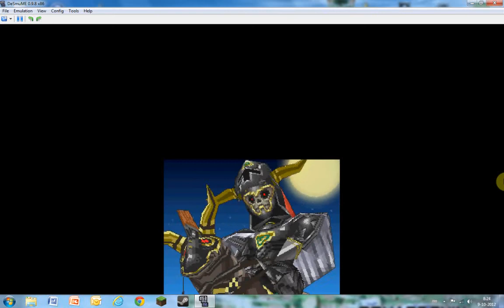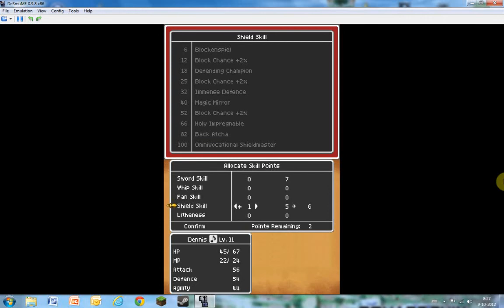Let's play Dragon Quest IX - episode 5 - Wight Knight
After beating the wight knight he thinks that Princess Mona has betrayed him. I tell him that Mona isn't the princess of Stornway anymore and he tells a little bit about his story.